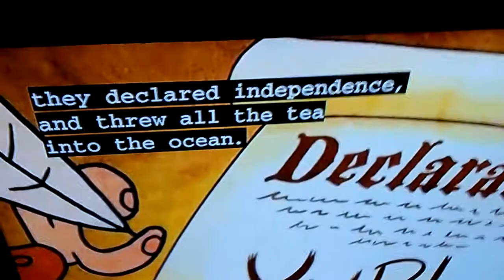Efrain's Vlog Hot Salad Water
Teddy Bear, Brown Bear and Santa drinks tea and Efrain gets mad about it telling the team members not to drink any tea